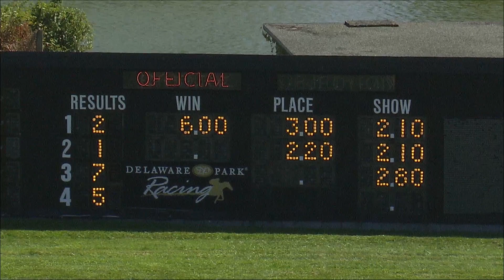Race 3 Master 2023 08 31